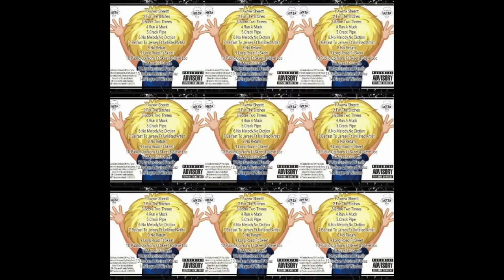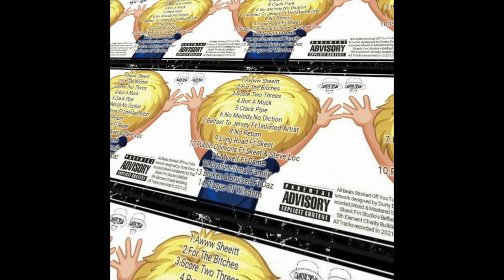Durty Devz - Plaque of Wisdom album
Plaque of Wisdom By Durty Devz.

Album dedicated to Cathy Devlin. Rest in Peace.

All beats stroked aff Youtube and all tracks written and performed by Durty Devz. Recorded by DAZ at Skankfm Studios Belfast. Album Artwork by Durty Devz . All tracks recorded 2021/2022.

Big Shout out to all those artists featured on the Mixtape. Skeet, Dame, Steve Loc, DAZ, Unlisted Artist

Tracklist & Durations (P.O.W)
1. Awww Sheeitt - 0.00/1.51
2. For The Bitches - 1.51/4.50
3. Score Two Threes - 4.50/7.18
4. Run A Muck - 7.18/9.16
5. Crack Pipe - 9.16/11.15
6. No Melody, No Diction - 11.15/15.29
7. Belfast To Jersey - 15.29/18.40
8. No Return - 18.40/21.25
9. Long road - 21.25/25.18
10. Public Opinions - 25.18/29.06
11. Myself - 29.06/32.34
12. Dysfunctional Family - 32.34/35.45
13. Broken & Bruised - 35.45/40.29
14. Plaque Of Wisdom - 40.29/42.37